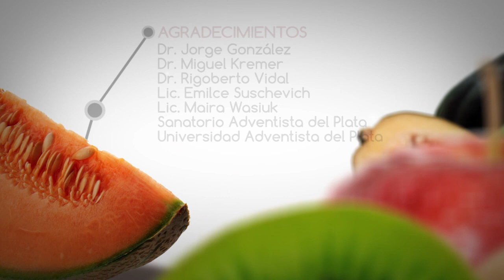37| La Almendra - B3